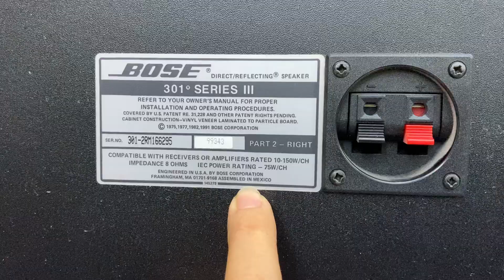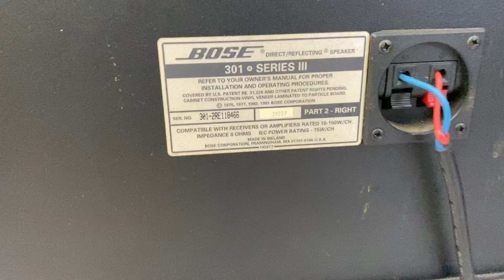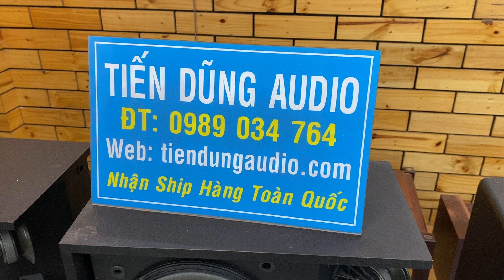LOA BOSE 301 CHẤT BÃI Tiến Dũng Audio Sài Gòn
loa BOSE 301 seri III, Loa BOSE 301 seri IV hàng bãi
NÚT : ĐĂNG KÝ  phía trên để nhận thong báo
NÚT : CHIA SẺ  để bạn bè cùng xem
NÚT : THÍCH  để ủng hộ kênh